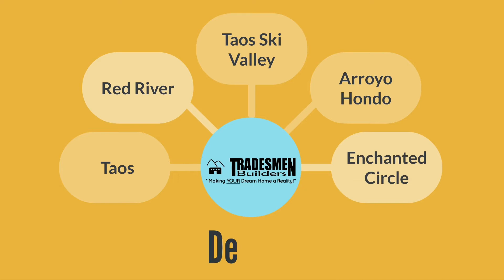Taos Ski Valley Red River Arroyo Hondo Home Builder Repair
Known as a home builder specializing in home repairs. Serving most of Taos County including Taos, Red River, Arroyo Hondo, and Taos Ski Valley.
There is so much that can be done to improve a home. Here at Tradesmen Builders, we are the home builder that can help you actualize your vision. From home repair to home additions, you can count on us to show up and get the job done. We also accept renovation projects for your home including decks, covered porches, and garages. All these services are available within Taos County including areas of Taos, Red River, Arroyo Hondo, and Taos Ski Valley.

Clients from Taos, Red River, Arroyo Hondo, and Taos Ski Valley choose us for their construction projects because with our diverse skill set, we can handle a variety of their home repair and renovation needs. We are definitely the home builder for your new construction, repair, or remodeling needs within Taos.

Give us a call to find out more about the home repair and remodeling services we offer in Taos, Red River, Arroyo Hondo, and Taos Ski Valley. Minor and major home additions and renovation projects are also accepted within Taos County. Tradesmen Builders is your ultimate home builder partner.

arroyo hondo Construction
arroyo hondo General Contractor
arroyo hondo Home Builder
arroyo hondo Home Repair
arroyo hondo Remodeling
red river Construction
red river General Contractor
red river Home Builder
red river Home Repair
red river Remodeling
taos Construction
taos General Contractor
taos Home Builder
taos Home Repair
taos Remodeling
taos ski valley Construction
taos ski valley General Contractor
taos ski valley Home Builder
taos ski valley Home Repair
taos ski valley Remodeling